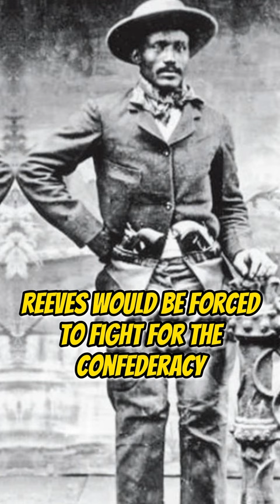Bass Reeves Part 1 *How The West Was Won*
Bass Reeves is ingrained into the fabric of American history, and will always be one of the biggest legends of the American Old West.